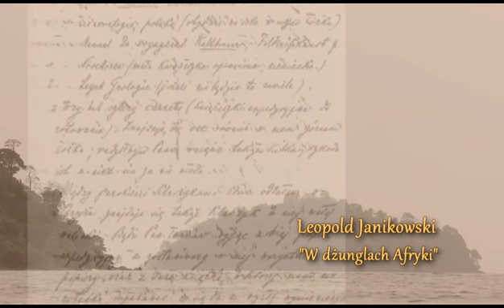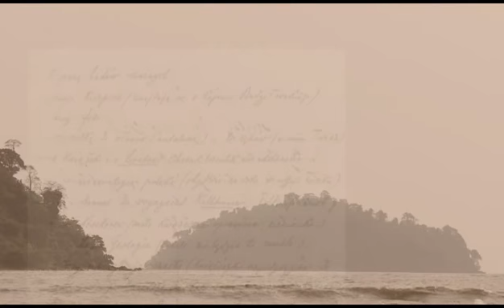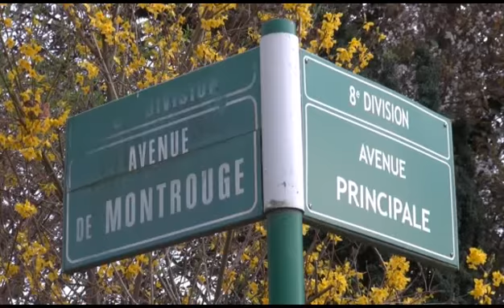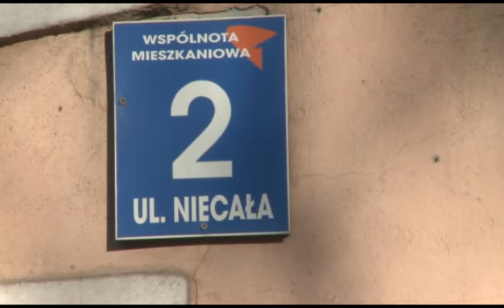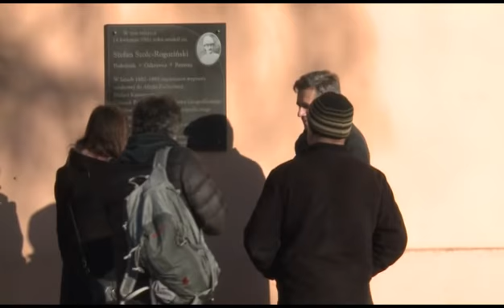Stefan Szolc-Rogoziński. Polski Kamerun.